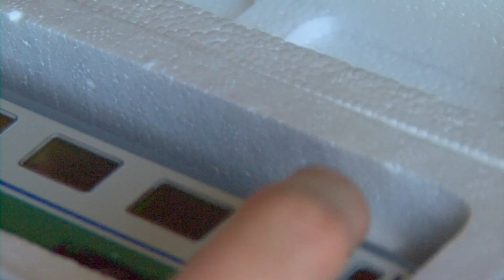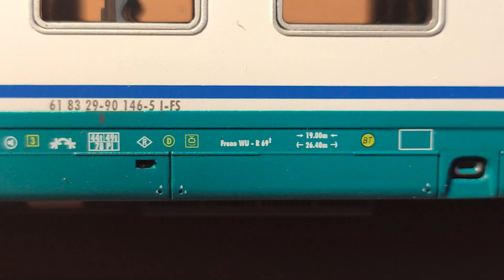ACME 55141 Uic Z1 2cl IC901 || Unboxing, impressioni e smontaggio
⚠️ LEGGETE LA DESCRIZIONE PER MAGGIORI INFORMAZIONI ⚠️
➤ Secondo video sul Set ACME 55141, oggi vediamo in dettaglio la vettura Uic Z1 di 2 classe, risultato del progetto di revamping IC901!
BUONA VISIONE! Non dimenticate di lasciare "Mi Piace" e di iscrivervi per vedere lavori, elaborazioni e speciali mezzi rotabili!

💡  ILLUMINAZIONE INTERNA 💡
➤ Illuminazione della carrozza ➡ [ Di Prossima Pubblicazione ]

💳 Progetti e Modelli in Vendita

[ Dati Modello ]
Epoca: VI
Lunghezza: 303mm
Assali: Metallo
Illuminazione: Predisposizione di fabbrica
NEM 362: Sì
Peso: 160g
Disponibilità per AC: Assi di Ricambio AC101AC

💲 💲 [SUPPORTO DONAZIONI] 💲 💲
Se vuoi aiutarmi con i contenuti a pagamento fai una donazione!

📨📨 [CONTATTAMI] 📨📨
Se hai piacere di contattarmi sei il benvenuto!